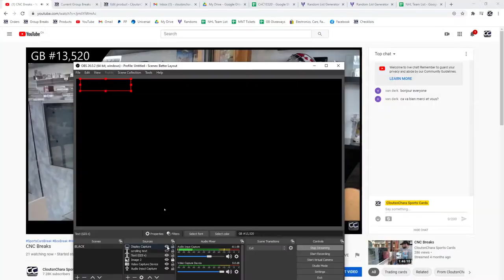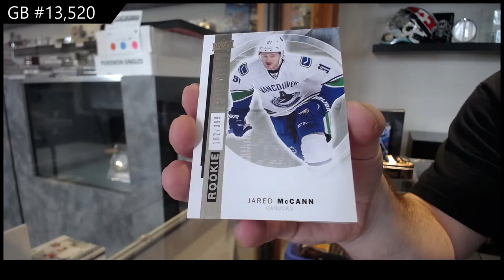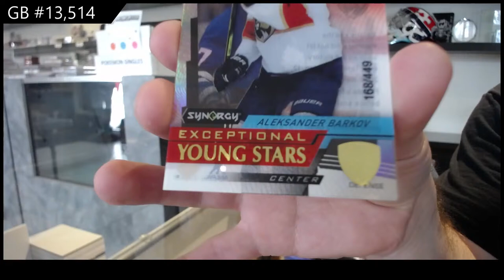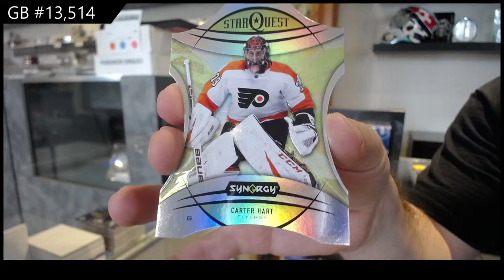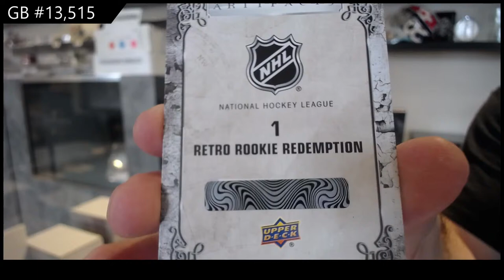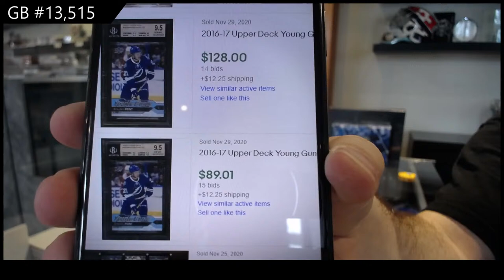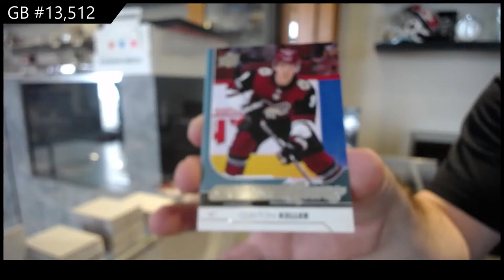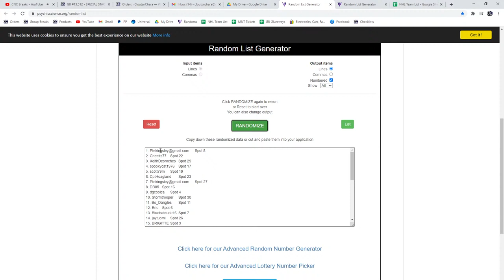CNC Breaks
We are located in Kitchener, Ontario Canada at:

645 Victoria St. N Unit 2
Behind Natural Sound
Kitchener, ON
N2H 5G3